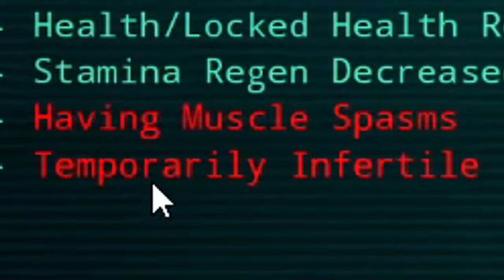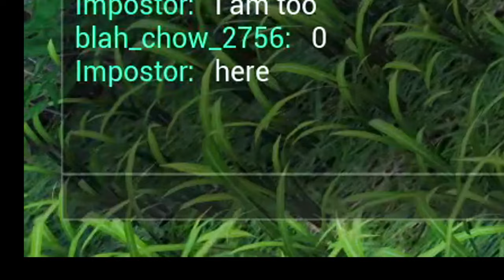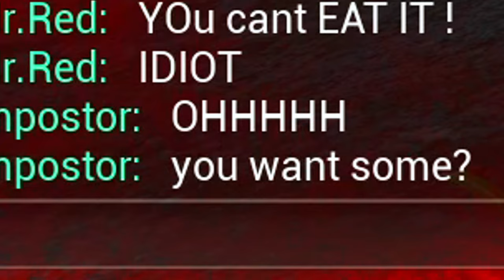Cannibalism Is Hilarious! | The Isle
Ever wondered what it is like being a cannibal? The mutation Cannibalistic is a big W as a solo dino. Use it at your allies expense!

Keywords for algorithm: The Isle, mutations, cannibalistic, cannibalism, cannibal, funny, memes, gameplay, garbage game

Find The updated one in my channel description 🐦‍⬛

-- Dinosaur Games --

-- Music Mentions --

0:00 le intro
1:07 Chaos
11:40 Dondi why tho